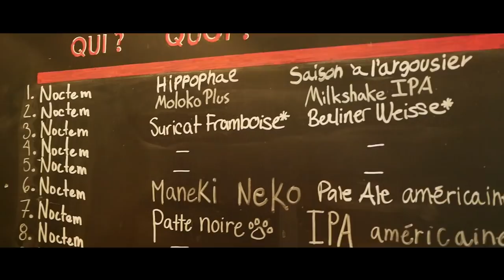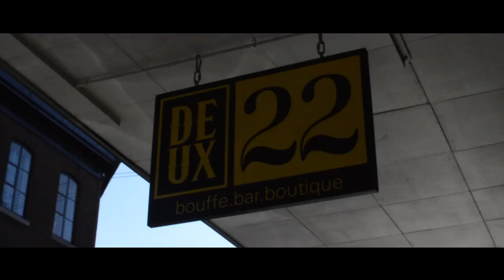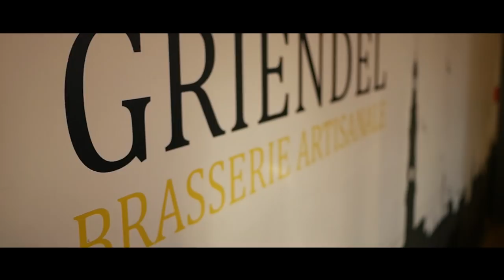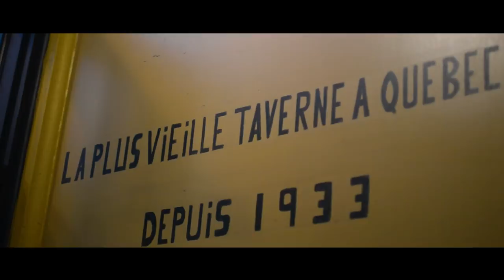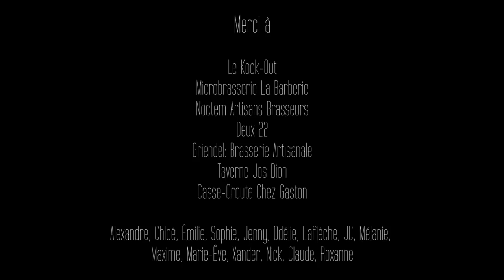PAPER HILLS - TROUBLED WATERS (official music video)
Official music video for Troubled Waters by Paper Hills

Directed by Dominic Vaillancourt
Produced by Paper Hills
Shot by Alexandre Thomas, Chloé Richez, Dominic Vaillancourt and Jonathan Chrétien
Edited by Dominic Vaillancourt
Filmed at : Le Knock Out, Microbrasserie La Barberie, Noctem Artisans Brasseurs, LE Deux 22, Griendel: Brasserie artisanale, Taverne Jos Dion, Casse-croute Chez Gaston, in Quebec city, Canada.

All the money from sales of Troubled Waters on our Bandcamp page goes to Association Québécoise de Prévention du Suicide.